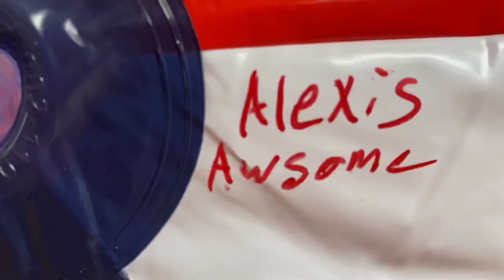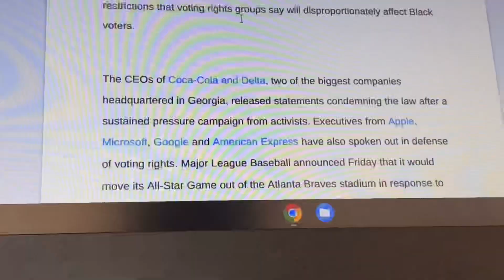Haci son mis días cuando voy a la escuela 🏫📝